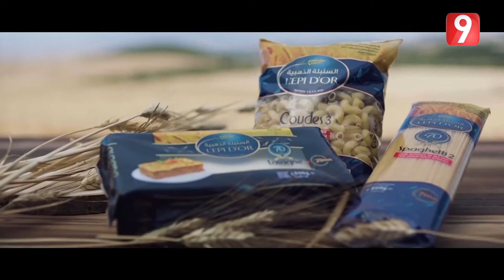أهلا Chef EP05 P01